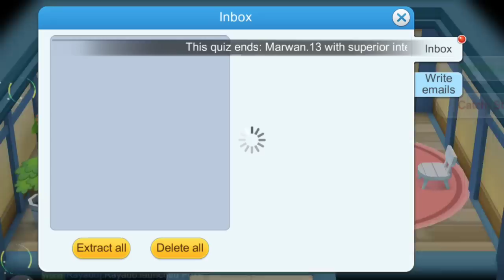MONSTER VS: Uma Olhada Nos Melhores Do Rank, Top Players • MY MONSTER •